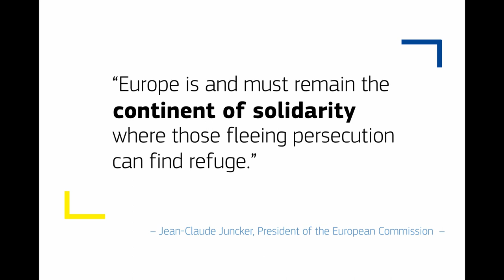Migration EU - The Continent of Solidarity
"Europe is and must remain the continent of solidarity where those fleeing persecution can find refuge." - Jean Claude Juncker, EC President. Saving lives at sea, emergency support to Member States and resettlement of refugees are all parts of a wide-ranging MigrationEU policy.